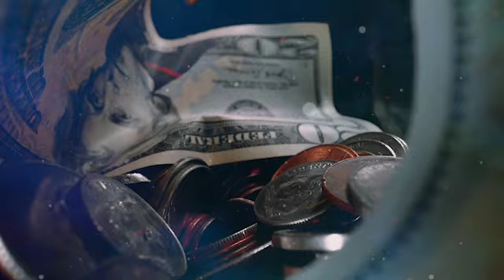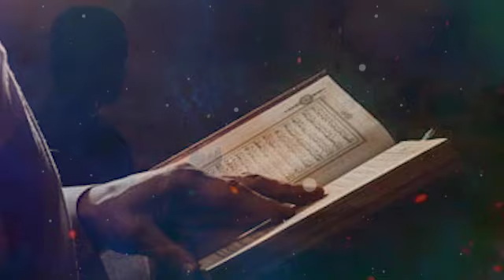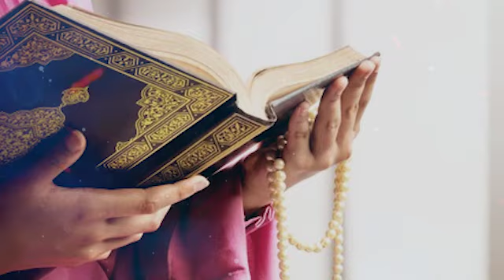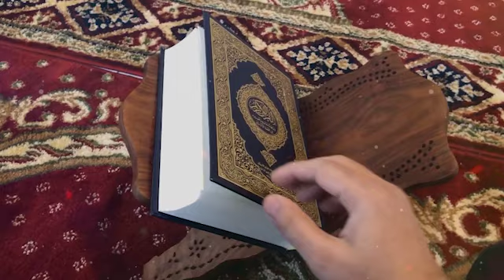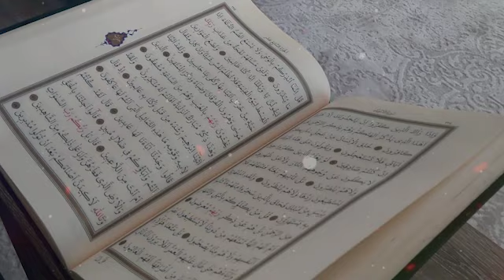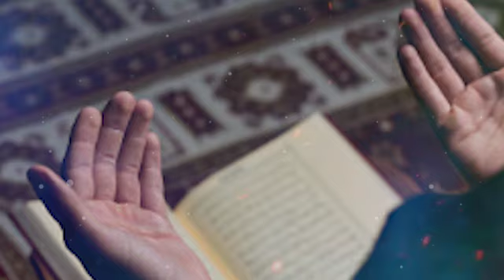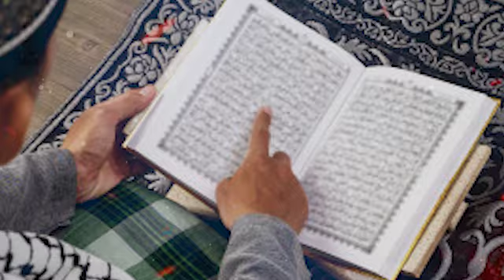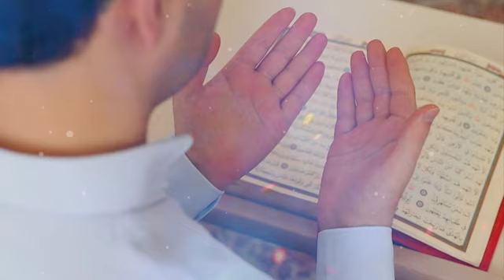আজ বৃহস্পতিবার রাত সূরা বাকারা গোপন আয়াতটি ৩ বার পড়লে | ঋণ পরিশোধ হবে | আশা পূরণ হবে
আজ বৃহস্পতিবার দিনে সূরা বাকারা গোপন আয়াতটি ৩ বার পড়লে | ঋণ পরিশোধ হবে | আশা পূরণ হবে

🌐 Follow Us-